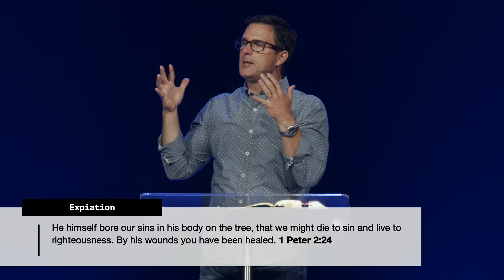The Cross Saves | Trent Griffith